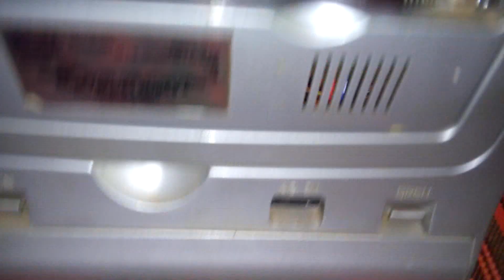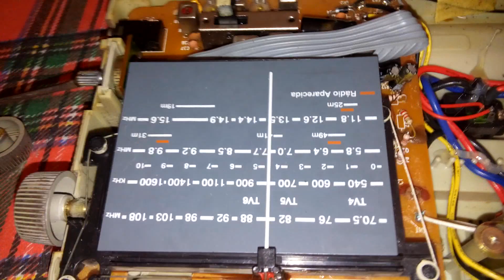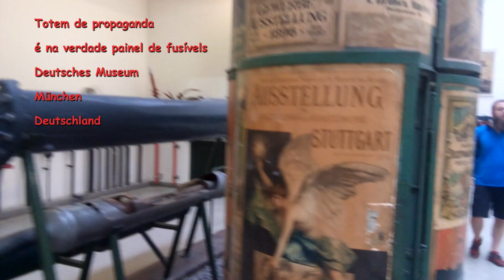Manutenção em Rádio Portátil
Pequena manutenção em rádio portátil e algumas dicas.